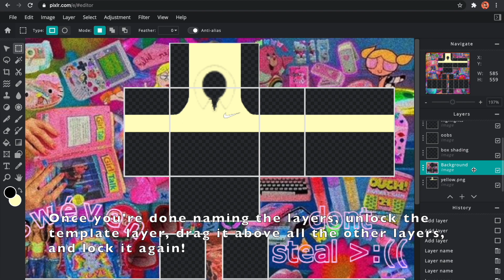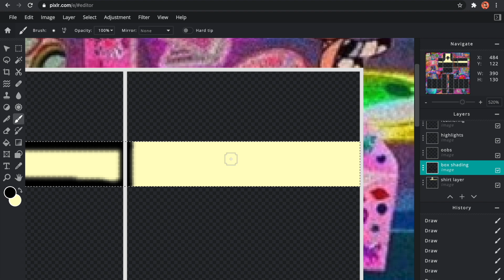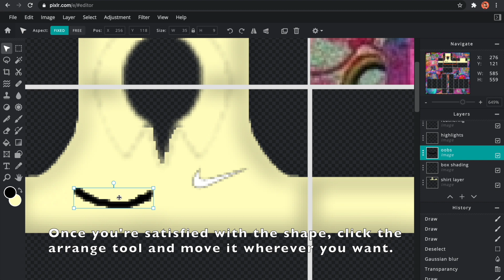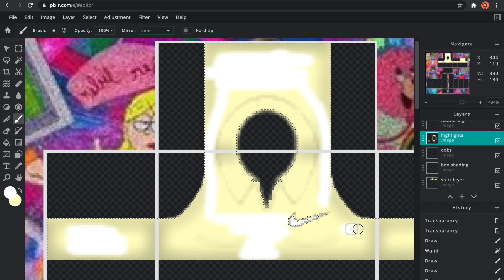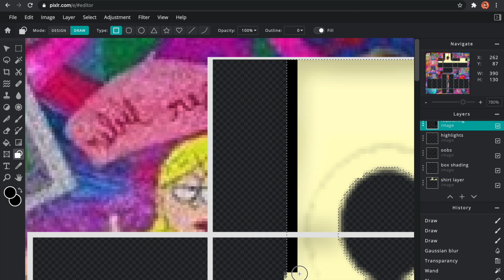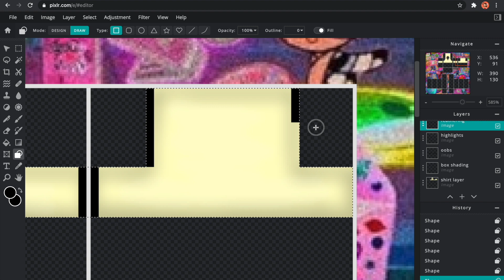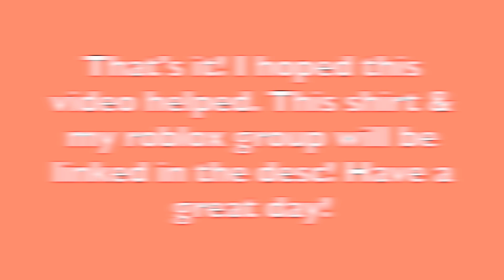How I shade my clothing on pixlr e! | roblox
Hey guys! In today’s video, I show how I shade my clothing on pixlr e! I hope you enjoy c:

TIMESTAMPS
0:32 box shading
1:44 chest shading
3:10 highlights
4:37 feathering (wrinkles)

♪music in this video (artist - song)